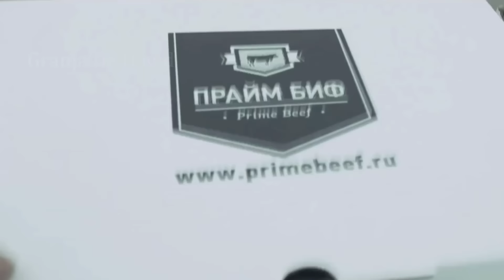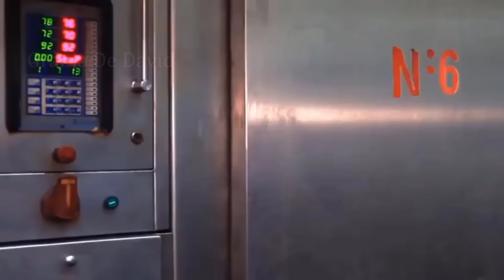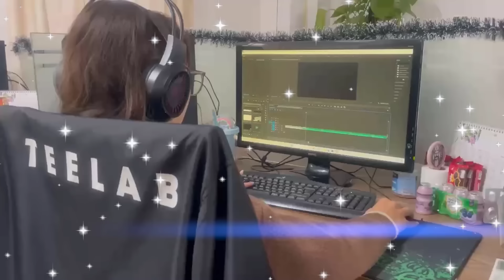Russia Fábrica procesamiento carne vacuna - La granja de vacas más moderna del mundo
Las vacas que llegan a las plantas procesadoras de carne deben mantenerse en un estado cómodo para minimizar el estrés antes de enviarlas al matadero. El proceso de procesamiento de la carne vacuna se diferencia del cerdo en la etapa de desollado, que es una de las etapas más difíciles. Métodos de eliminación manual y el uso de varios dispositivos automáticos. La piel se suele quitar a mano, después de colgar la canal en una cinta transportadora automática.